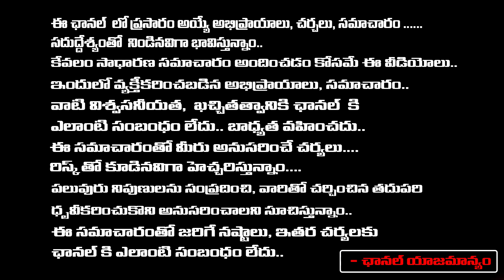గంగలో కలిసిన ఒలింపిక్ మెడల్స్ కుస్తీ యోధుల నిరసన ఎందుకంటే...| Brij Bhushan Sharan Singh FIR Report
గంగలో కలిసిన ఒలింపిక్ మెడల్స్ కుస్తీ యోధుల నిరసన ఎందుకంటే...| Brij Bhushan Sharan Singh FIR Report | Vignan's Voice